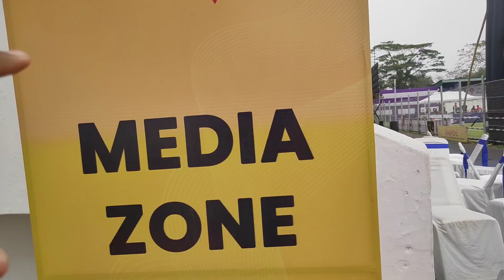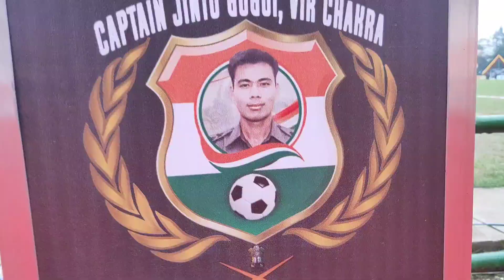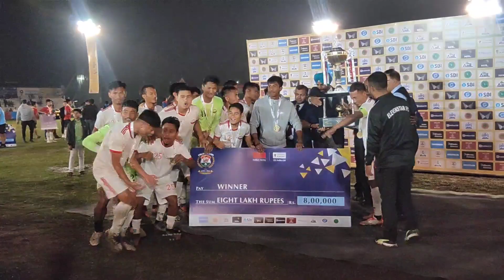Jintu Gogoi Football Tournament | Closing Ceremony | Winner Jintu Gogoi Cup | 11 Star Bongaigaon